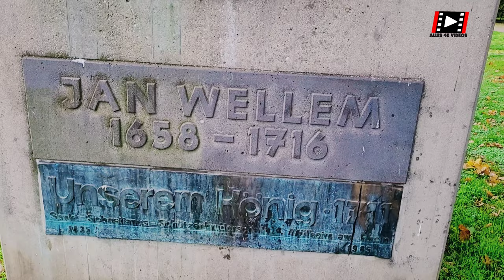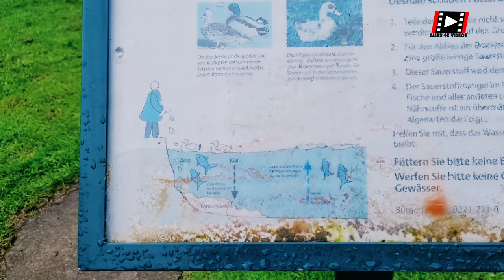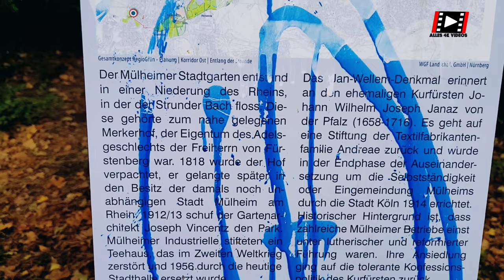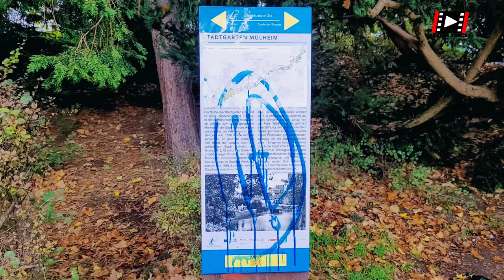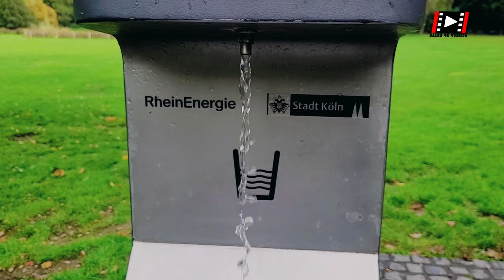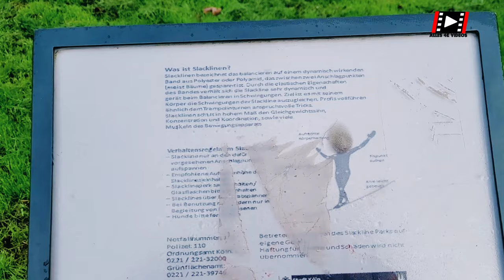I am walking in Cologne Park 4k live | Walking tour 4k